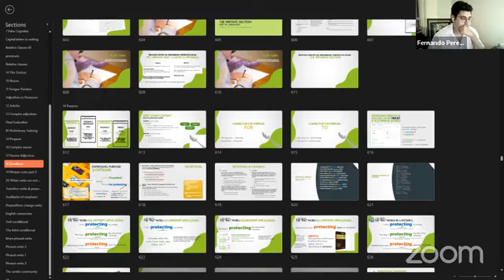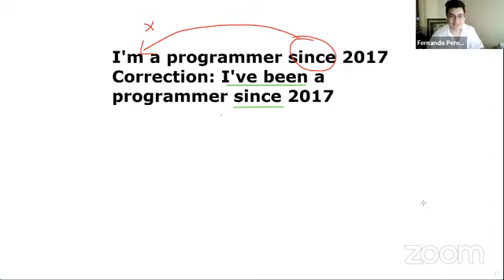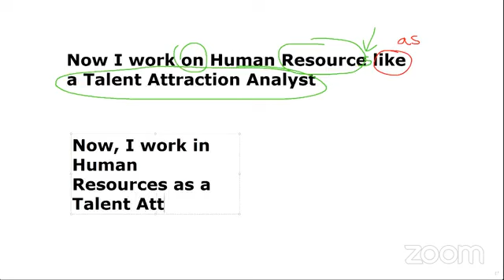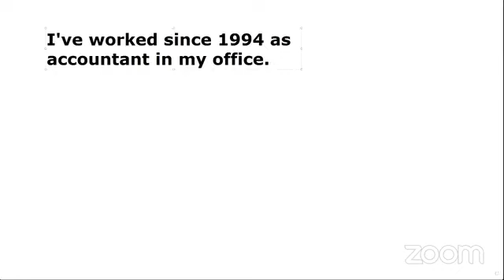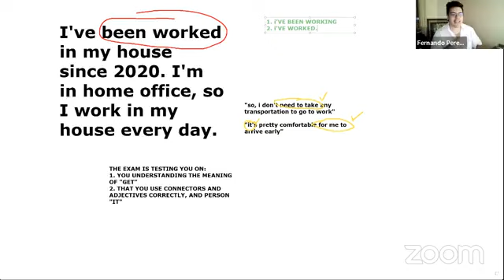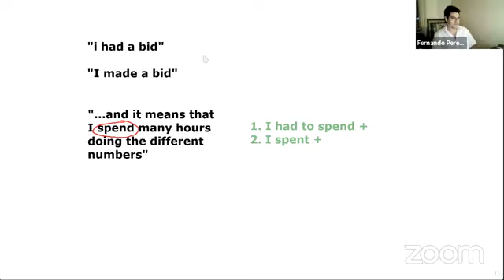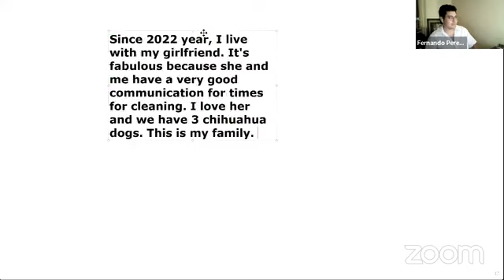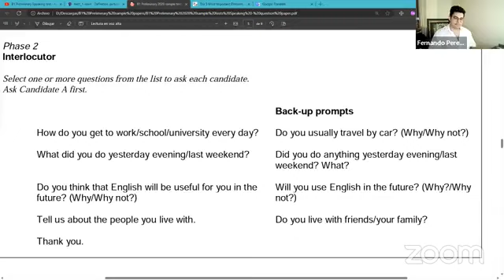B1 Intermediate | Common conversation | Mr. Pérez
Esta clase fue transmitida el día 09 de Junio del 2023 en Facebook Live.